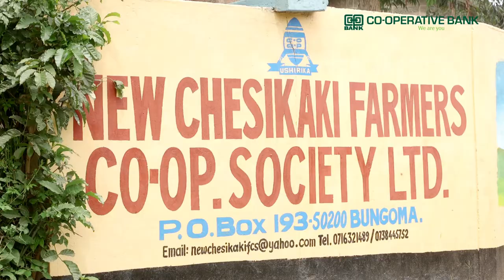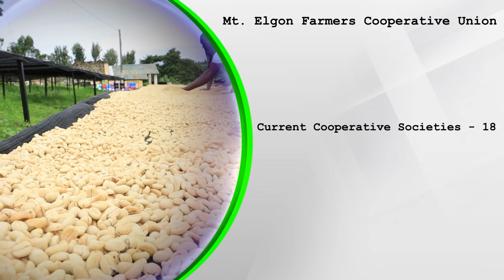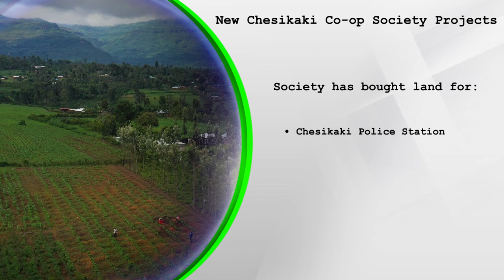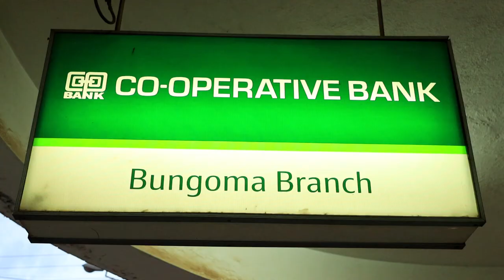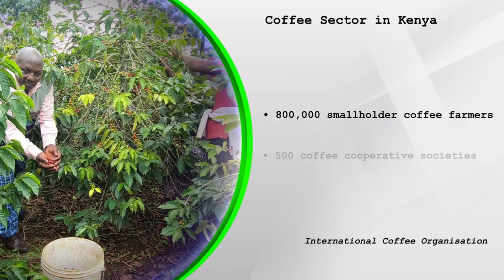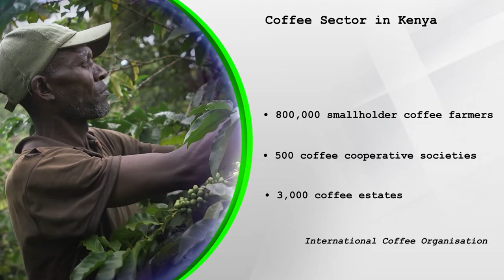Ushirika Series with Mt. Elgon Farmers Cooperative Union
Mt. Elgon Farmers Cooperative Union supports about 45,000 coffee farmers. Tune in to Ushirika with Alex Chamwada and watch how the union, with support from Co-operative bank, is enabling its members to uplift themselves and their families financially.